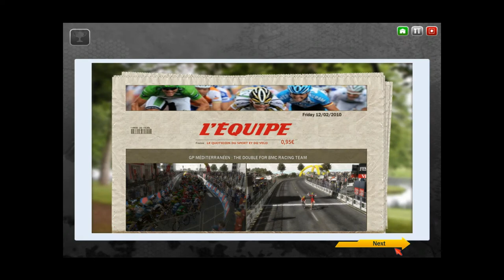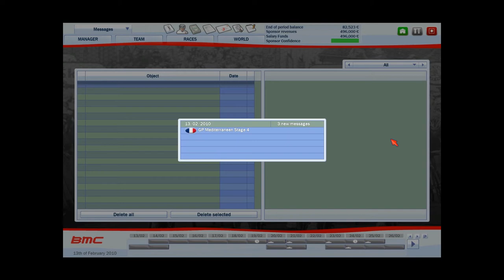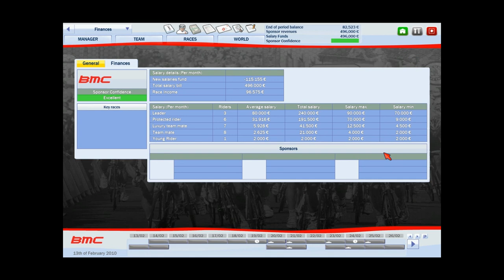Let's play pro cycling manager 2010 Part 9 w/ Commentary